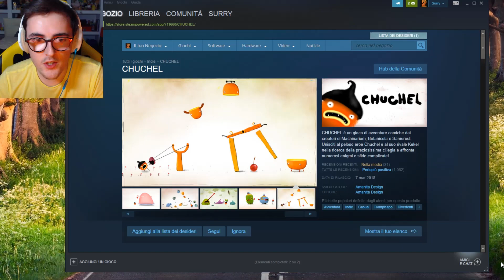DOVREBBE ESSERE UN GIOCO PER BAMBINI - CHUCHEL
Il nostro libro “Veri Amici”